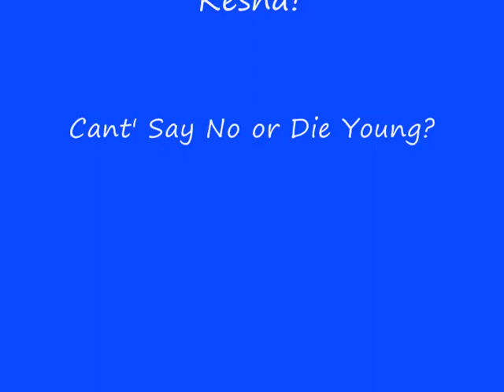Conor Maynard Vs Kesha [Can't Say No VS Die Young]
I love Conor and Kesha:3